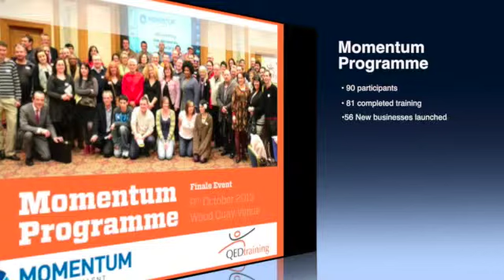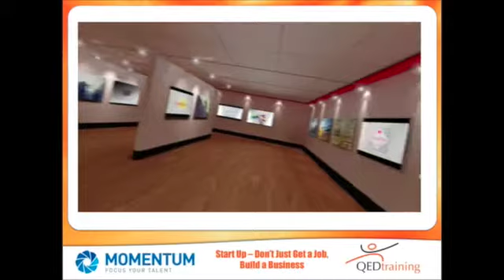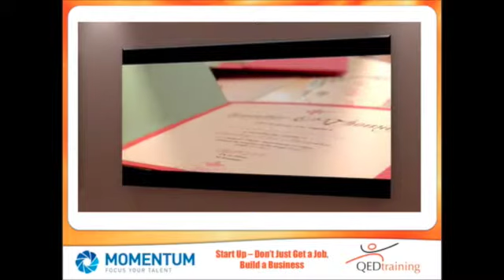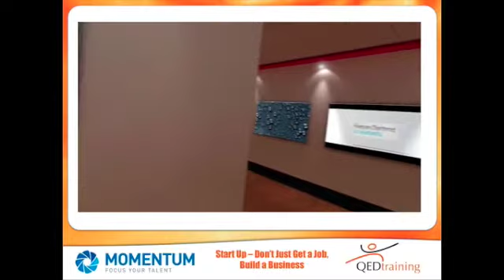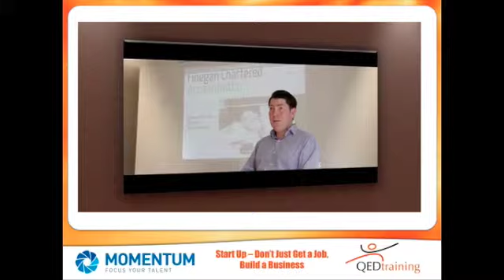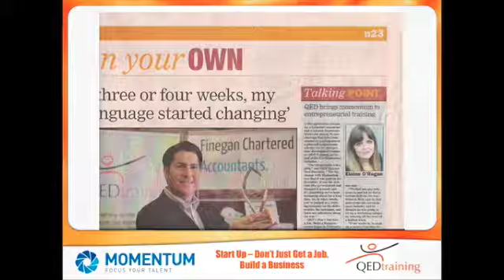QED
QED Showcase